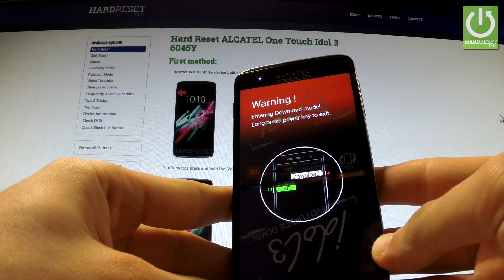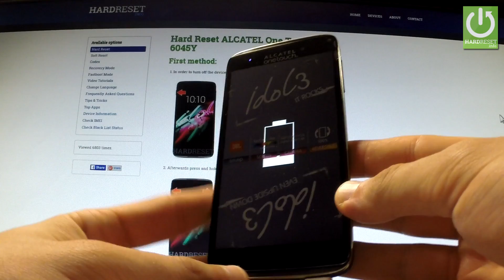How to Enter Download Mode in ALCATEL One Touch Idol 3 6045Y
How To Boot Into Download Mode? How to active the Download Mode in ALCATEL One Touch Idol 3 6045Y?
This mode is a sub-system of your device that can be used to flash stock firmware files or any other type of customization file.